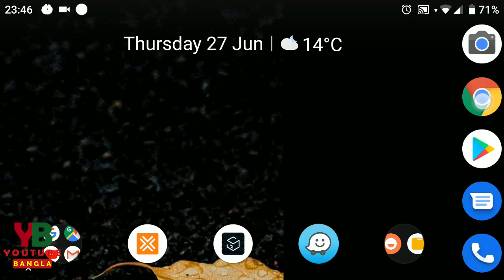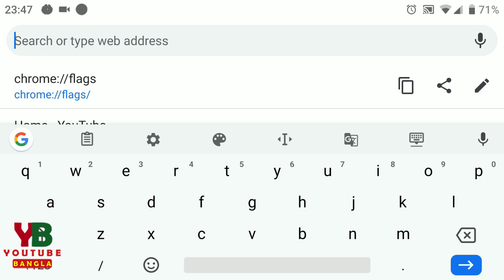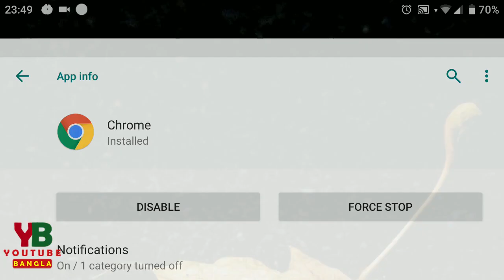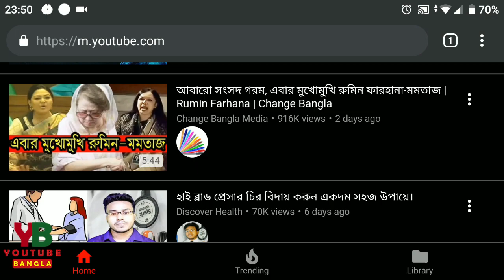ব্যাটারি খরচ কম হবে সাথে চোখ থাকবে ভালো How to use Google Chrome in full Dark Mode | YouTube Bangla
Assalamu Alaikum Bondhura aazker video te apnara dekhte jachen GoogleChrome kivabe shompurno DarkMode e bebohar korben jate kore phoner battry kom khoroch hoy abong apnar chokh o kom khoti kore. So dekhte thakun HowTo use chrome dark mode